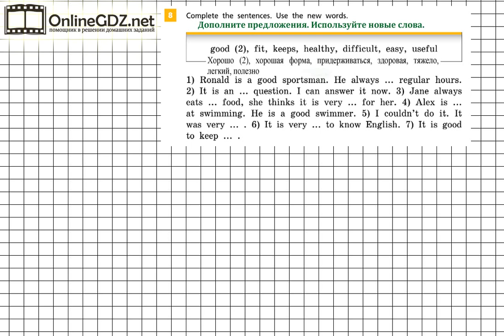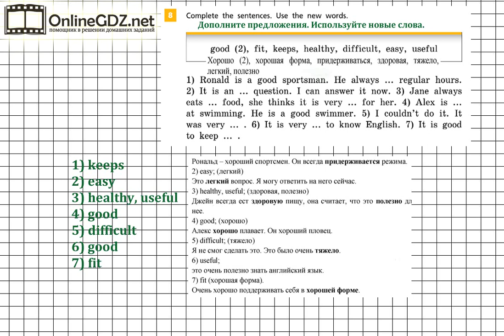Unit 3 Step 3 Задание №8 - ГДЗ по английскому языку 5 класс (Афанасьева)